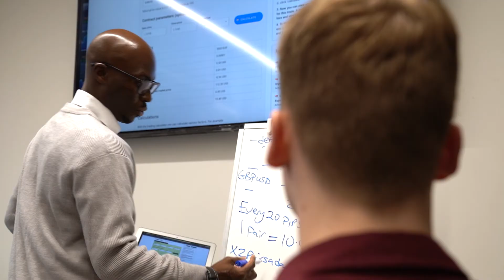Meet Jakob, Youngest AudaCity Capital Trainee Trader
Hidden Talents Program is a unique trading program in the City offering a guaranteed funded trading account. AudaCity Capital has an innovative approach to training, and centres on knowledge and pertinent support which is driven by experience and long term relationships.